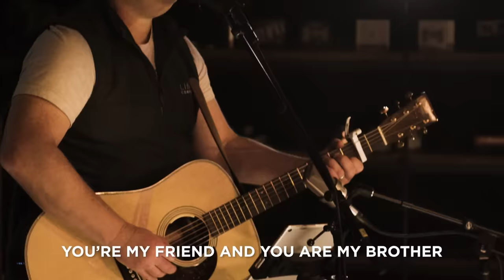As The Deer (Live) | The Worship Initiative feat. Shane & Shane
Recorded live at the Worship Initiative in Dallas, TX.